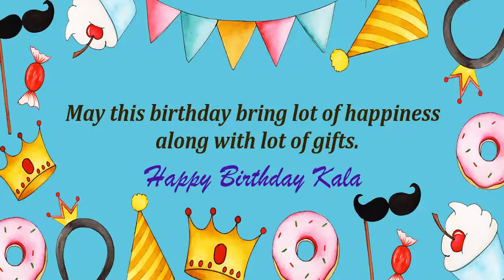Happy Birthday Kala Image Wishes Kids Video Animation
Happy Birthday Kala Images for kids. Send PersonKalazed happy birthday wishes to Kala in 1 min by installing GreetName App from google playstore. Hundreds of happy birthday wish templates and messages to choose for kids/child.
GreetName has hundreds of image templates to choose from based on gender, age, and relationship. Pick the best image template. Enter Your Name and share Kala Picture birthday wishes image as status on any social network such as facebook, whatsapp, instagram, telegram, etc

Wish You happy birthday Kala
Many Many Happy returns of the day to Kala
Happy Birthday To Kala